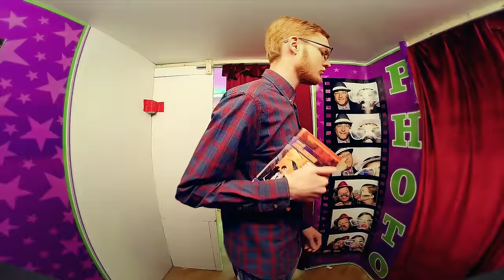Norayr Melkonyan - Amenalav Pesa /official music video/4K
Produced by Karen/Sevak Production
Director: Aren Bayadyan
Lyrics: Grigor Kyokchyan
Arrangement: Karen/Sevak
Camera Man: Artyom Abovyan
Image - maker: Armen Galyan
Editing: M2 Production